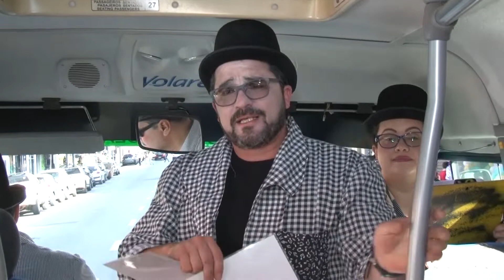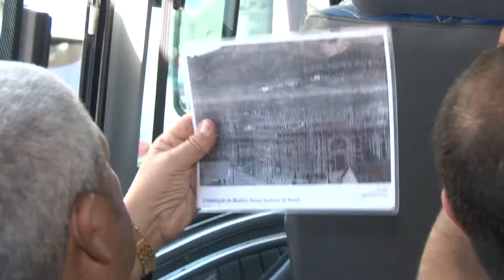ÔNIBUS DA HISTÓRIA 2019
‘Ônibus da História’ leva passageiros para uma viagem na história de Poços de Caldas.